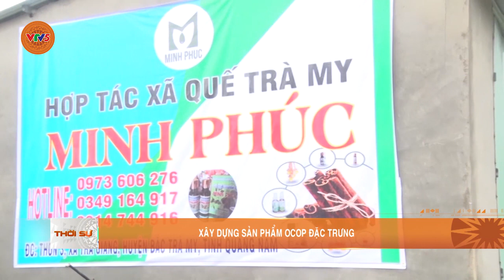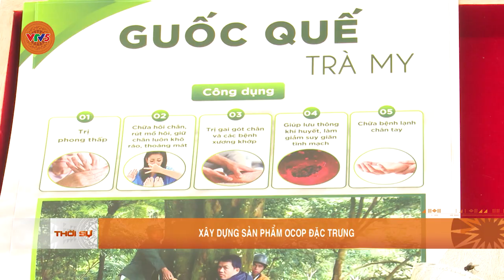XÂY DỰNG SẢN PHẨM OCOP ĐĂC TRƯNG | VTV5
Nguồn gốc từ cây quế Trà My, huyện vùng cao Bắc Trà My đang hướng đến việc tạo ra một chuỗi sản phẩm OCOP mang đặc trưng riêng của mình. Đáng chú ý, từ năm 2022 này, huyện Bắc Trà My đưa vào hoạt động khu trưng bày sản phẩm OCOP ngay trung tâm huyện.